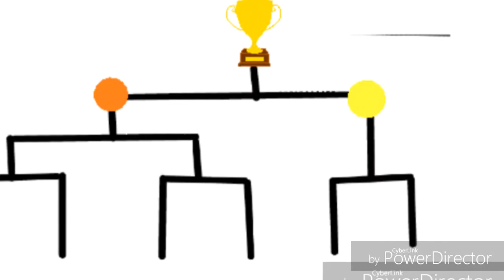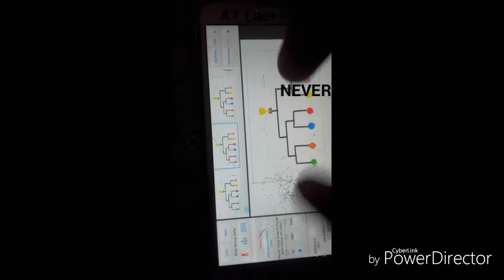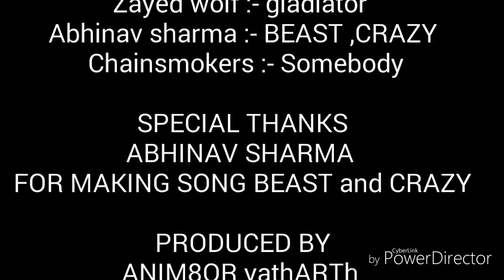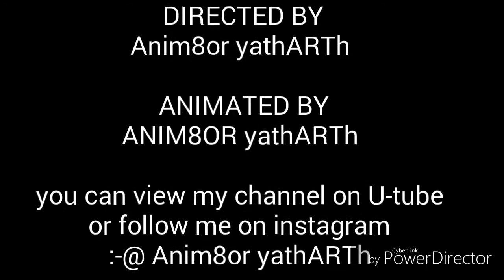Claymation stickman tournament 2018 part 2